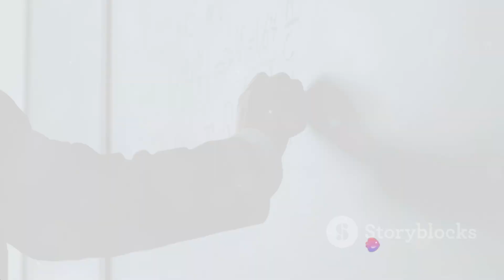"The Forbidden Discovery: Scientist's Alleged Creation and Suppression ofAnti-Gravity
join us on an exhilarating exploration as we delve into the realms of possibility and question the extraordinary: Has anti-gravity already become a reality? In this captivating video, we unravel the mysteries surrounding groundbreaking innovations that could redefine our understanding of physics. Prepare to be astonished as we investigate whether the concept of anti-gravity has transitioned from science fiction to cutting-edge scientific breakthroughs.

🔬 Embark on a journey into the unknown as we explore mind-bending experiments and speculate on the technological advancements that might be reshaping the future of space travel and beyond.